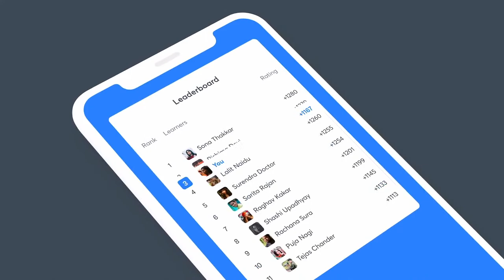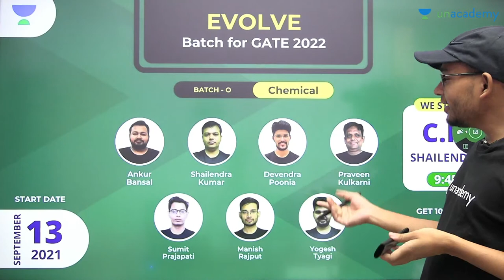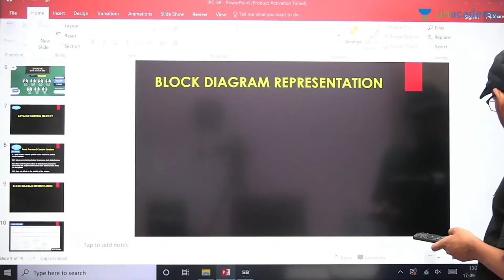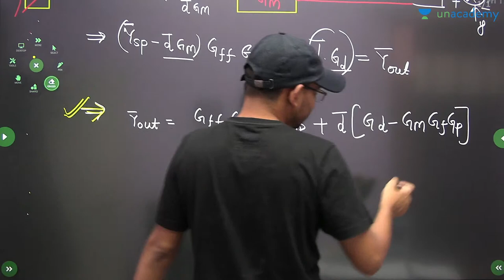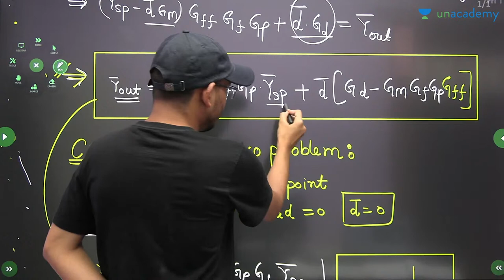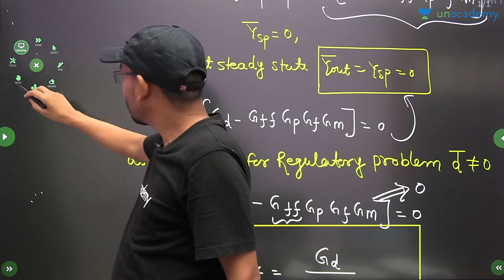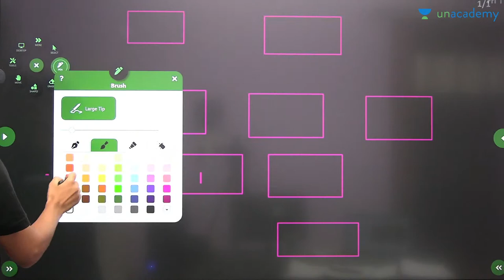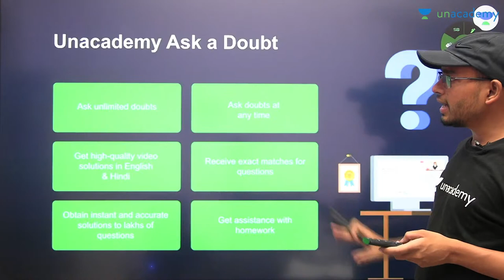L 48 | Feed Forward Control System | Instrumentation & Process Control GATE2022 | Manish Rajput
This lecture is for all ChemicalEngineering Students, preparing for the GATE CH Exam. "Feed Forward Control System" from "Instrumentation & Process Control" is covered in this lecture by Manish Rajput Sir.

Manish Rajput and other Top Educators take classes on Unacademy App.

Unacademy Subscription Benefits:
1. Learn from your favourite Educator
2. Dedicated DOUBT sessions
3. One Subscription, Unlimited Access
4. Real time interaction with Educators
5. You can ask doubts in live class
6. Limited students
7. Download the videos & watch offline

Get the GATE & ESE Iconic Advantage:
1. Personal Coach
2. Study Planner & Bi-weekly Reviews
3. Dedicated Doubt Clearing Space
4. Personalized Test Analysis
5. Study Booster Sessions
6. Preparatory Study Material
7. All the Unacademy Subscription Benefits